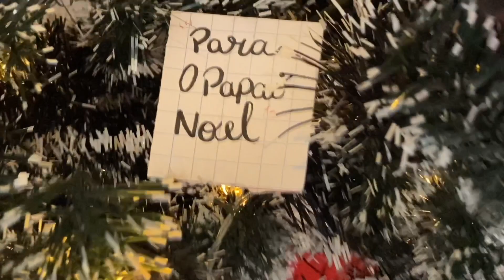Decorando a casa e Quintal Para o Natal / a Chácara Ficou Linda 💗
Boa tarde gente lindas ❤️ vim compartilhar com vocês a decoração de Natal,amei o resultado da casa e Quintal,espero muito que gostem,fiquem com Deus 🙏 até o próximo vídeo 😘
Muito obrigada pelo carinho e por estarem aqui comigo,que Deus abençoe todos vocês 🙏💗